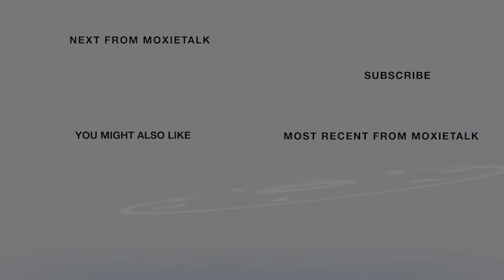❤️🩹 Leadership-Summer Dickerson-Fdr-Women of the Well 🩹❤️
Episode 234. Summer Dickerson–Fdr., Women of the Well Ministry
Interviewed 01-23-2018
ABOUT SUMMER DICKERSON:
"I am not a victim; I am victorious through the saving grace of Christ Jesus my LORD. Therefore, I must share my story to help others discover the love that a personal relationship with Christ offers."
What Women of The Well Means to Me?
Women of the Well aims to help women grow towards Biblical womanhood. I have lived a life of pain & turmoil on a path of destruction. I have been buried alive (& not just physically). Yet, I am not a victim; I am victorious because I have chosen to pray to know God's will & do God's will for my life.
Study - Serve - Share:
We want to study, serve, & share life while engaging in an active life application of the Gospel.
My Passion:
To help Women LOVE, connect them with God & others, develop transparent lifestyles, & be LOVED. You can not expect the men in our lives to LOVE us if we have not accepted that we are already LOVED. God is the definition & the full completion of LOVE.
ABOUT WOMEN OF THE WELL MINISTRY:
A non-profit organization founded by Survivors of LIFE. We want to share the light of JESUS & watch him build FAMILIES UP.
Who We Are:
A 501c3 ministry operating under Servant's Heart Church that is dedicated to serving our community & those in the adult entertainment industry by bringing the hope of the Gospel to the lost, broken, & hopeless by sharing our own life experiences & transformation that came out of a relationship with Christ Jesus our LORD. All glory goes to God, who gives us strength.
What We Do:
We minister to women & their children in the Louisville, KY, area through Mission Groups. We offer resources, Bible studies, & partnerships with various ministries throughout the community for service opportunities such as neighborhood prayer walks, local business blasts, acts of kindness, & adult entertainment establishments to share love & invite women to Bible study.
Why We Do It:
It's a calling of Summer's life to share with others the story of how she went from a victim to victorious in Christ Jesus. She has lived a life full of pain, turmoil, & destruction in captivity to fear. She survived physical abuse, being buried alive, violence, drug addiction, prostitution, sex trafficking, & much more, but God spared her life & made that mess her message.

MOXIE:
A force of character, determination, nerve, & ability to face difficulty with spirit & courage